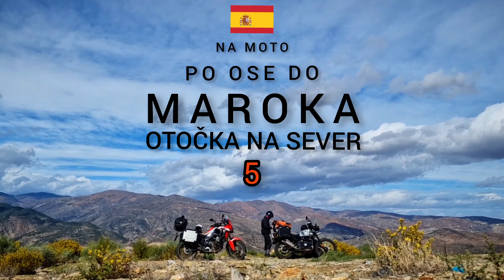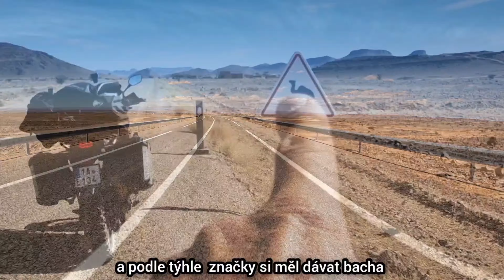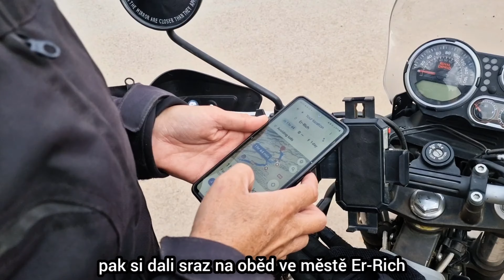PO OSE DO MAROKA 5. Otočka na sever (mototripy 2023)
V předposledním díle to otáčíme smĕr domov, pak projedeme Vyskokej a Střední Atlas, stavíme se ve městĕ Fes a skončíme u pohoří Rif..